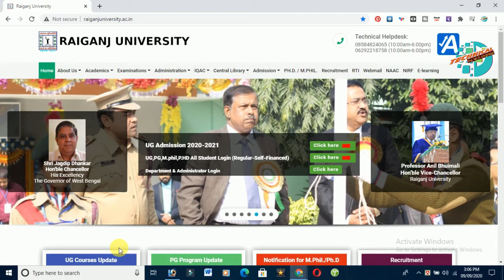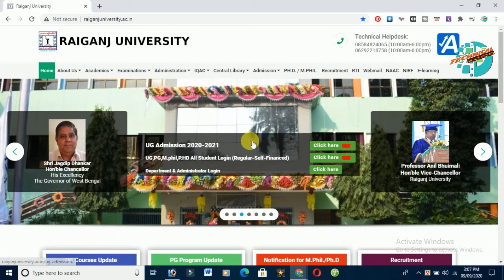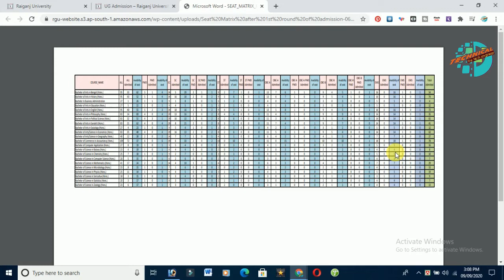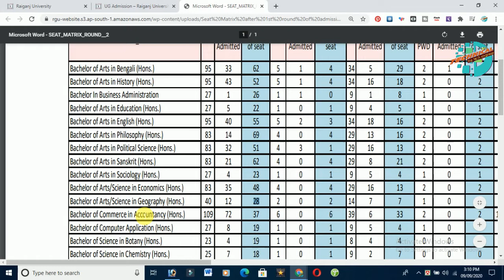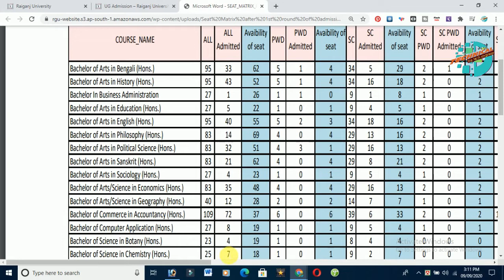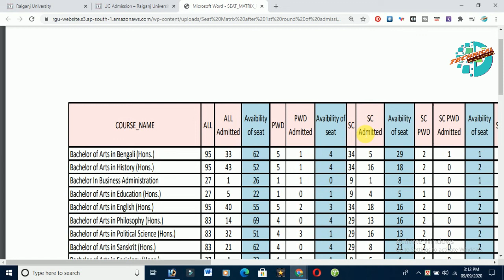Raiganj University Availability of Seats after 1st round Of Counseling | কতগুলি সিট ফাঁকা রয়েছে ?